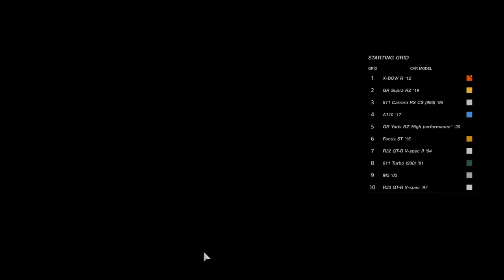Gran Turismo Sport| Autodrome International Racing Circuit| Gameplay| Honda Civic Type RGt| Onboard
Autdrome International Racing Circuit